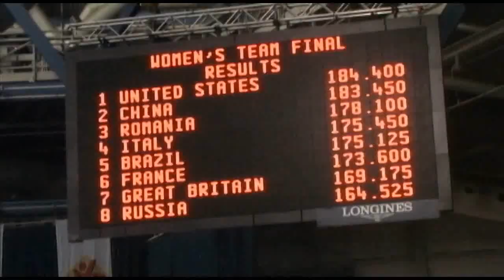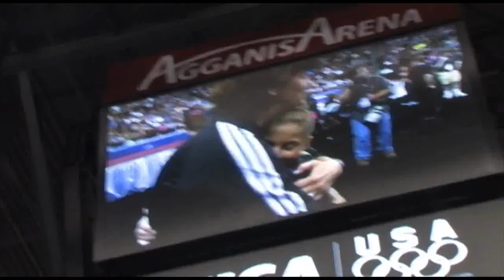USA Gymnastics Behind The Team ♫ Temporary Life